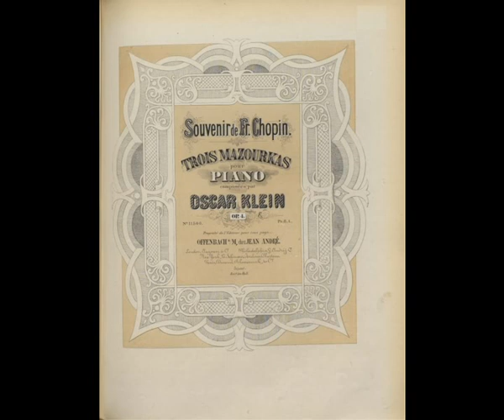Bruno Oscar Klein: Souvenir de Fr. Chopin. Trois Mazourkas op. 4: III Vivace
Bruno Oscar Klein (Osnabrück 1858 - New York 1911) Jan Kampmeier, historisches Instrument von Koch & Korselt, ca. 1900/ played on period instrument, upright piano by Koch & Korselt, about 1900. Ich bin zwar kein besonders guter Pianist, aber da ich keine Aufnahmen von Bruno Oscar Kleins Musik finden konnte, möchte ich hier meine privaten Aufnahmen teilen. Wenn jemand etwas über den Komponisten weiß (Aufnahmen, Noten, Biographie), bitte bei mir melden! I am certainly not a good pianist, but since I couldn’t find any recordings of Kleins music, I decided to share my private recordings. If you know anything about the composer (scores, recordings, biography etc.), please tell me!